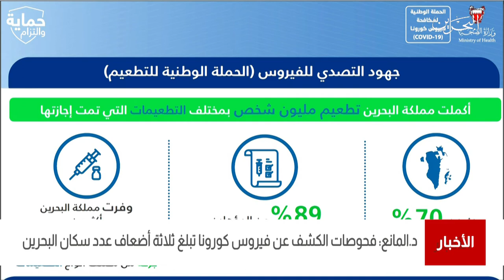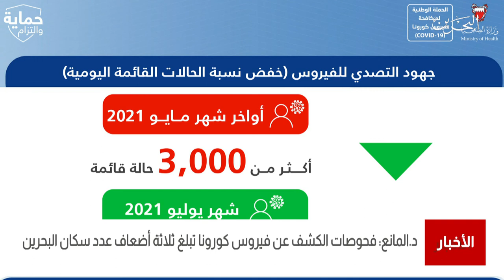البحرين مركز الأخبار:د.وليد المانع يؤكد أن فحوصات الكشف عن فيروس كورونا تبلغ 3أضعاف عدد سكان البحرين